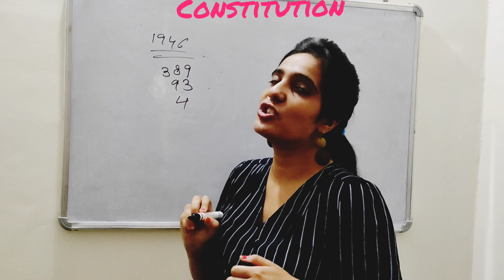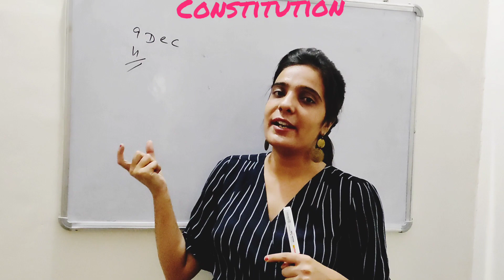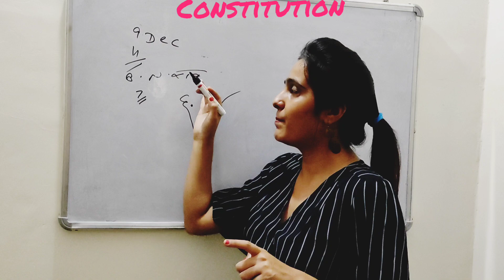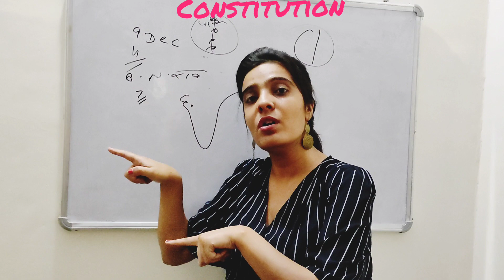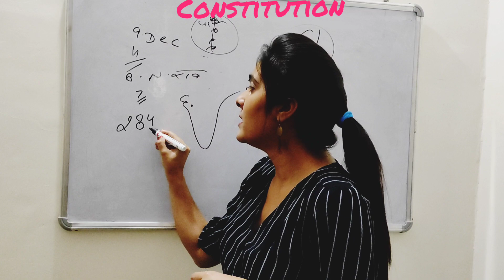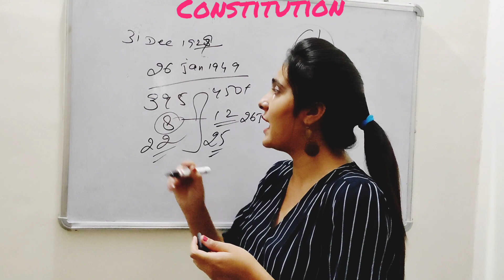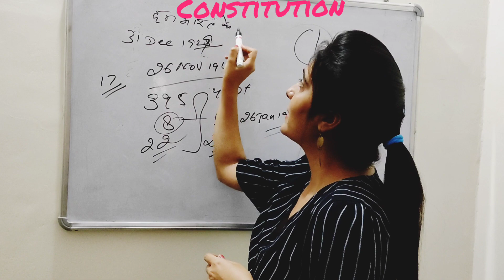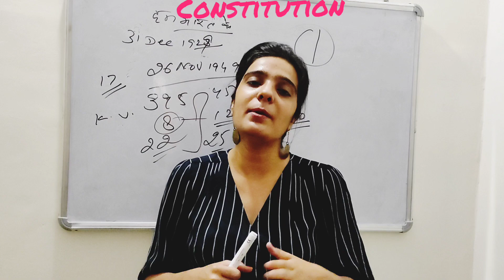Polity/ Indian Constitution/ भारत का संविधान/class-2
hello Everyone
in this video we discuss about the details of Indian Constitution.
class-2
class-1